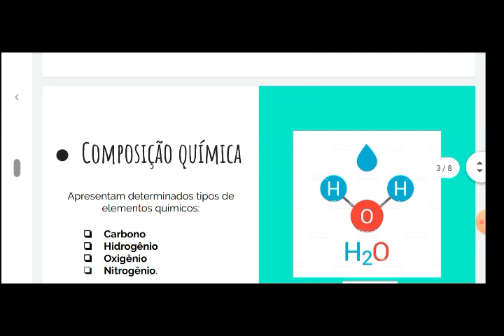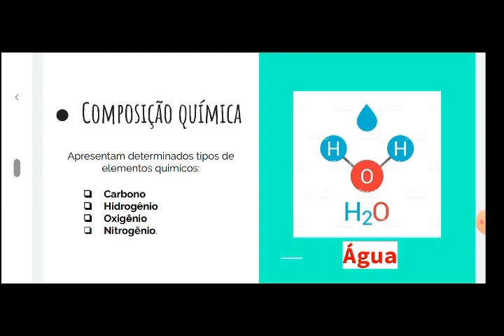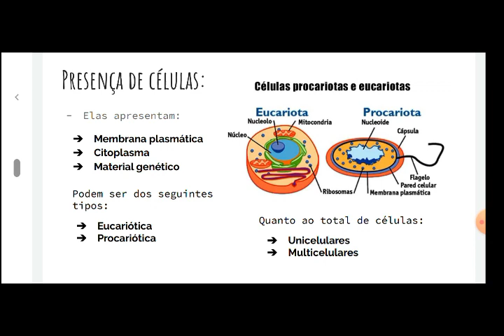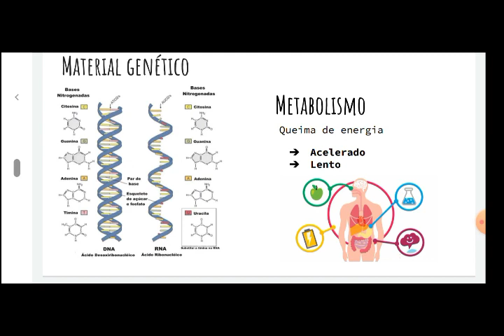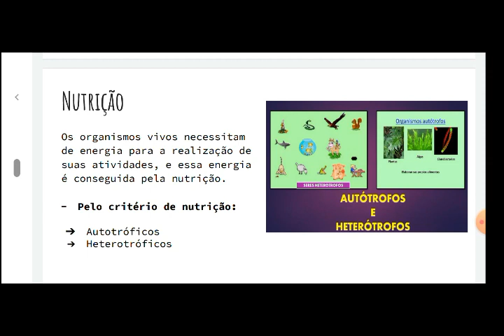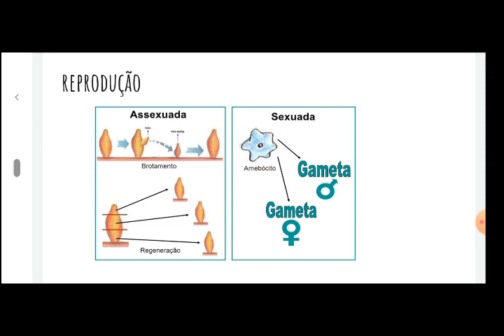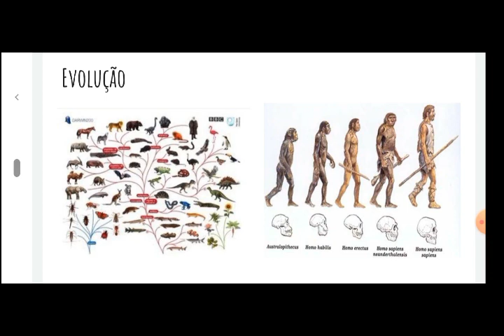AULA DE CIÊNCIAS - SERES VIVOS - PROF: RENATA.